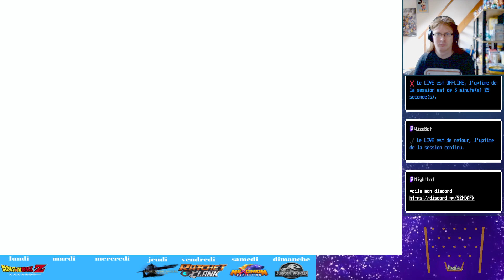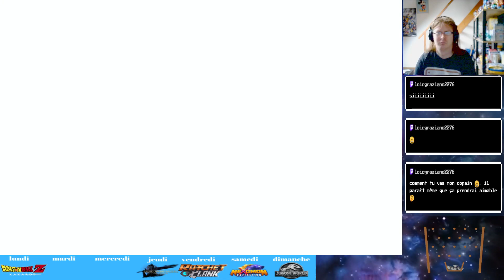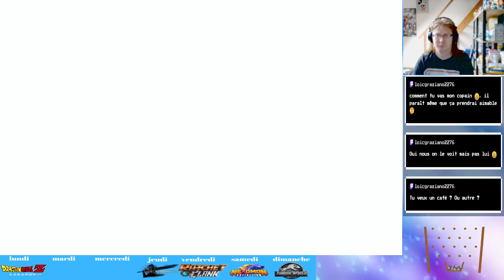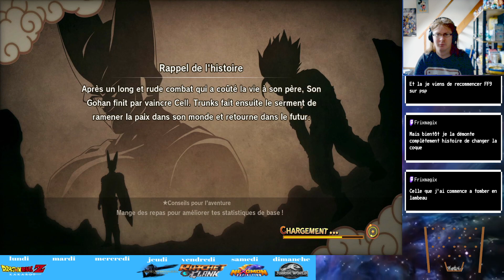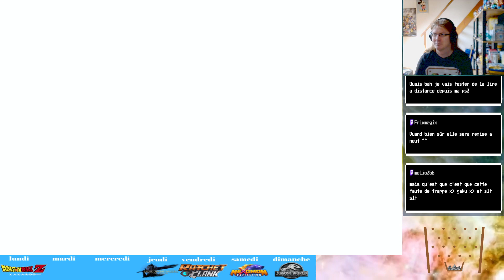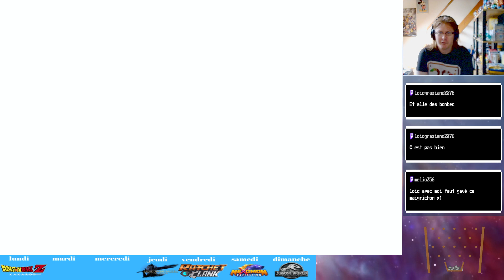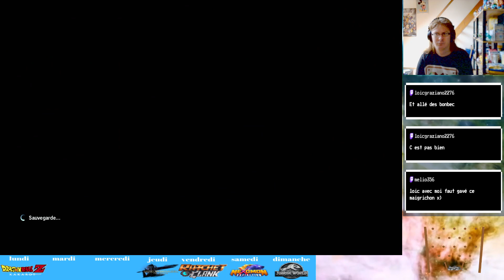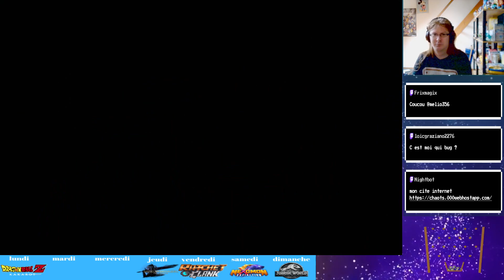dragon ball z kakarot ep13 dragon ball encore meilleur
lien instant gaming pour acheter vos jeux moin chers (je gagne 3%sur chaque un de vos achats )